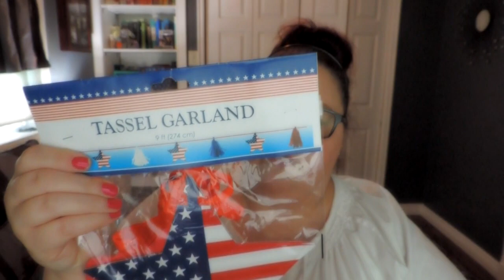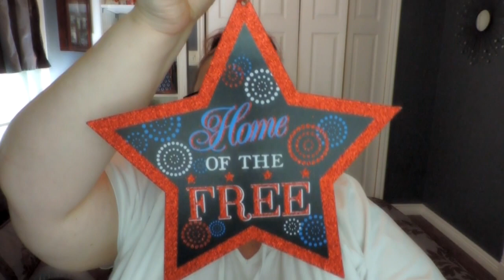Patriotic Home Decor Haul // Pier 1 and Dollar Tree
Hey y'all!  My friend and I did a little seasonal shopping today and I WENT IN at Pier 1.  I know you love a good shopping haul so I came home and filmed my good.

Happy Reading, Happy Eating, Happy Living,
~The Kitchen Wife~